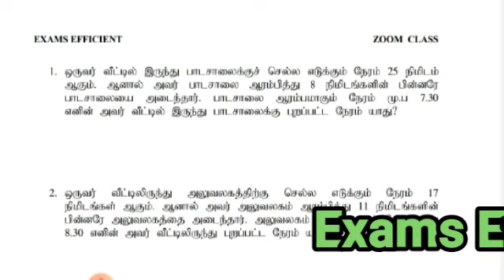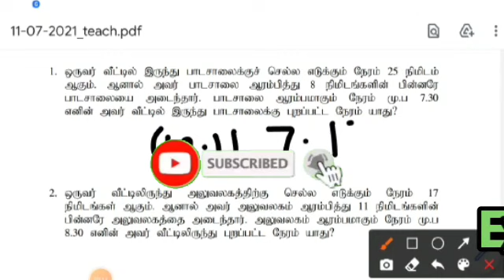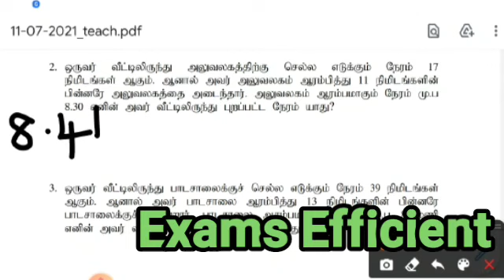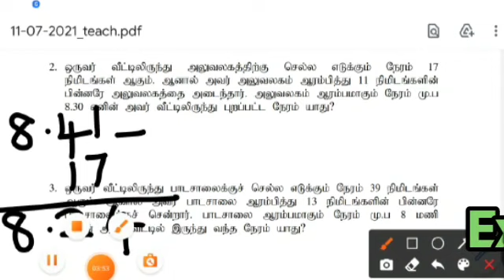Grade 4, 5 Scholarship|| தரம் 4, 5 மாணவர்களுக்கானது|| Exams Efficient